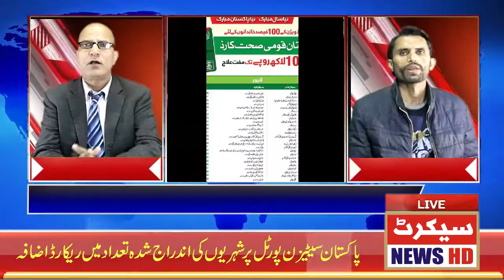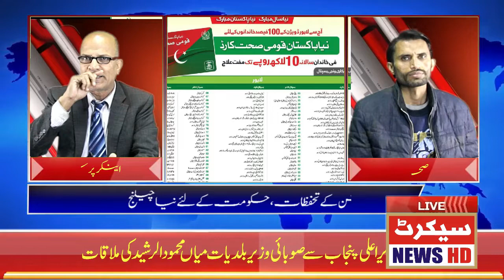صحت انصاف کارڈ |Steps to use Sehat Insaf card | Sehat Sahulat Program| sheat insaf card how to apply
صحت انصاف کارڈ |Steps to use Sehat Insaf card | Sehat Sahulat Program| sheat insaf card how to apply exclusive by Mahmood Aali